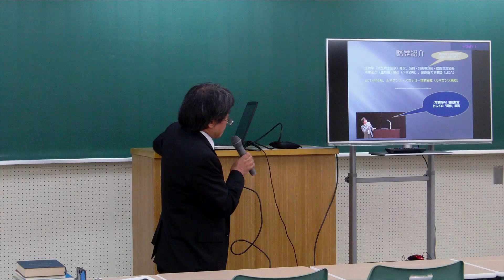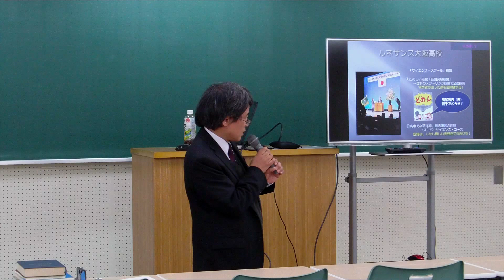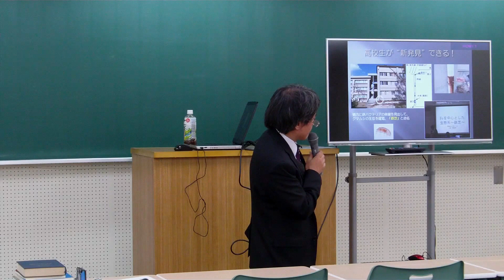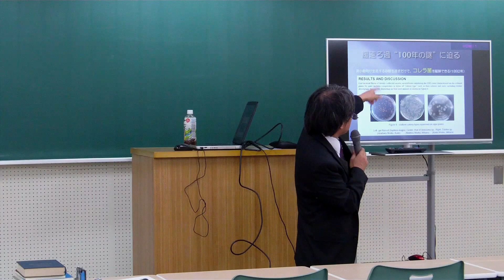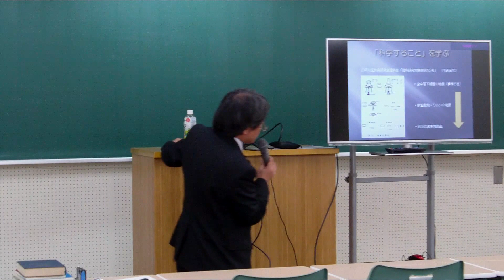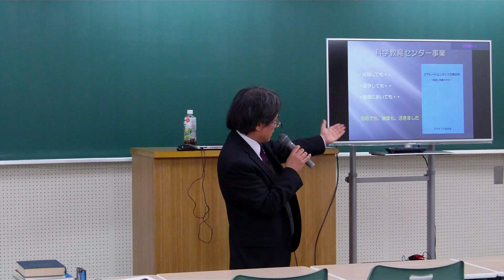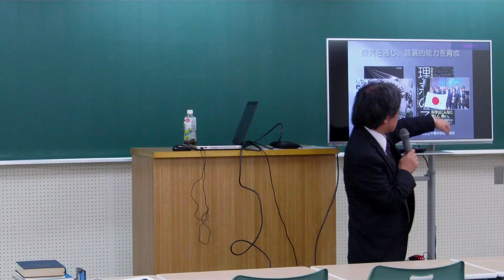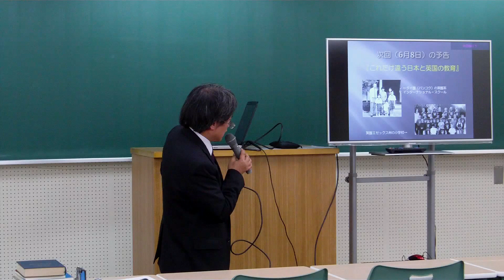『科学する心を教えた時代の理科教育』講演会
【ルネサンス大阪高等学校】教育トーク＠大阪イベント　第1回
2014年5月18日（日）13：30～15：00
竹内準一ルネサンス大阪高等学校副校長
昭和40年代まで実験・観察を伴う理科教育が実践され、当時は実験指導書が存在したが、次第に正解を覚える教育に駆逐されてきてしまった。中学校レベルでも大学の卒業研究に匹敵する体験ができた。その時の体験が、その後の大学・大学院教育、実務や教職でどのように活かされたのかを、現代の学校教育のあり方に絡めて実証する。